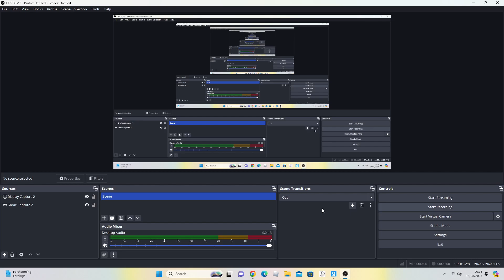Flarten of CrampCramp (Warning: Brainrot)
THE QUEEN DID NOT DIE FOR THIS  😭  😭  😭 😭also say hi to FreakyGiggle and Banniella! (Should I do A part 2?)
the guy who created the video I used: @BNBlyrics  all credits go the original song is well